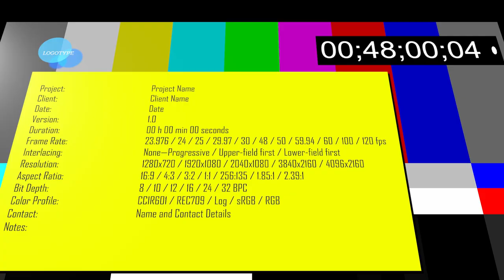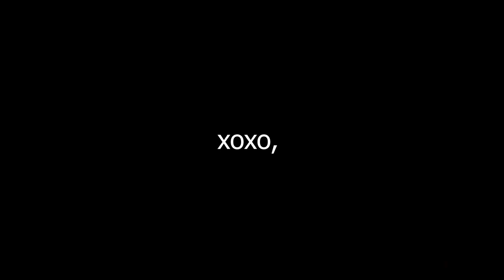Molly's Dirty 30 Bday!